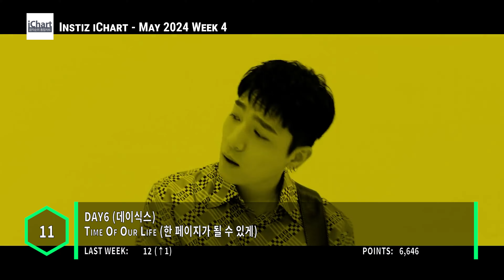Top 20 Instiz iChart Chart - May 2024 Week 4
The Instiz iChart aggregates chart data from several of South Korea’s music charts into one comprehensive chart. This is the chart that helps to determine if a song has an All-Kill (AK) or Perfect Kill (PAK) status.

Here are the popular songs on the Korean sales charts for May 2024 Week 4

Taeyeon (태연) - To X
Lim Jae Hyun (임재현) - Rhapsody of Sadness (비의 랩소디)
Lee Mujin (이무진) - Episode (에피소드)
NewJeans (뉴진스) - How Sweet
NewJeans (뉴진스) - Bubble Gum
IU (아이유) - Love Wins All
DAY6 (데이식스) - You Were Beautiful (예뻤어)
Lee Changsub (이창섭) - Heavenly Fate (천상연) (A Not So Fairy Tale (선녀외전) OST)
BIBI (비비) - Bam Yang Gang (밤양갱)
DAY6 (데이식스) - Time Of Our Life (한 페이지가 될 수 있게)
Crush (크러쉬) - Love You With All My Heart (미안해 미워해 사랑해) (Queen of Tears (눈물의 여왕) OST)
BABYMONSTER - SHEESH
ECLIPSE (이클립스) - Sudden Shower (소나기) (Lovely Runner (선재 업고 튀어) OST)
TWS (투어스) - Plot Twist (첫 만남은 계획대로 되지 않아)
(G)I-DLE ((여자)아이들) - Fate (나는 아픈 건 딱 질색이니까)
ILLIT (아일릿) - Magnetic
QWER - T.B.H (고민중독)
IVE (아이브) - HEYA (해야)
ZICO Feat. Jennie (지코) - SPOT!
aespa (에스파) - Supernova